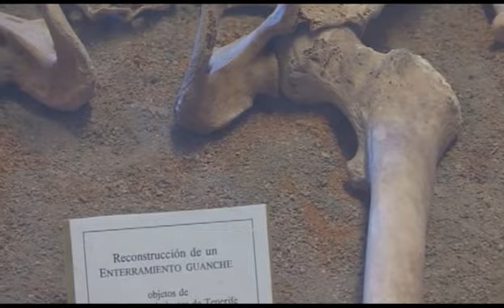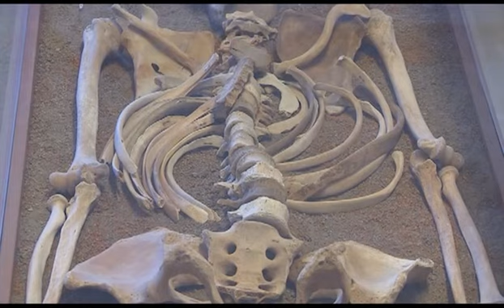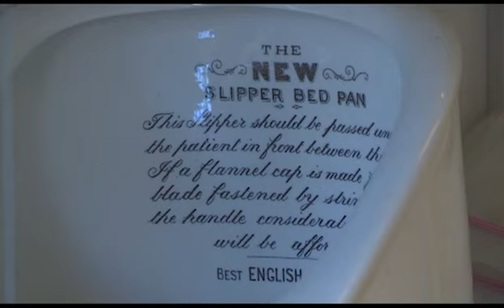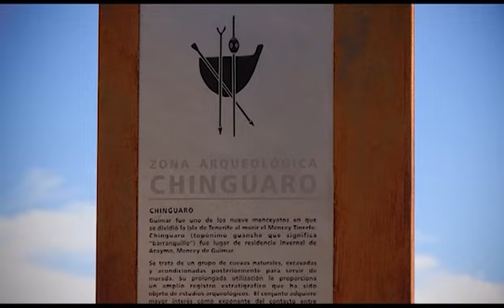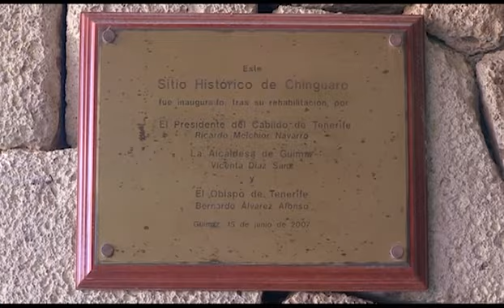PGM 32 GUIMAR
Viajar en Canarias 32. Güimar